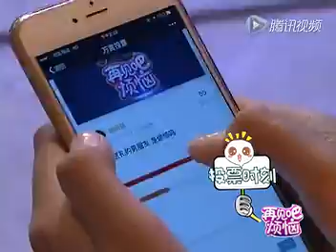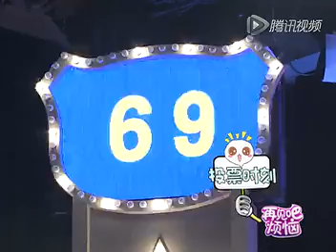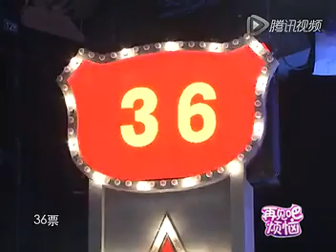再见吧烦恼 20160514：我的控制狂男友